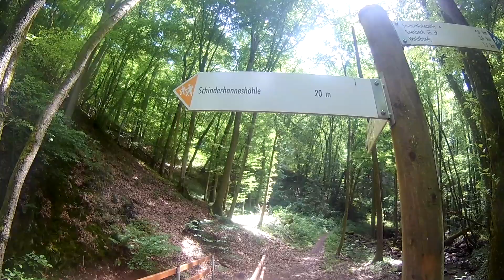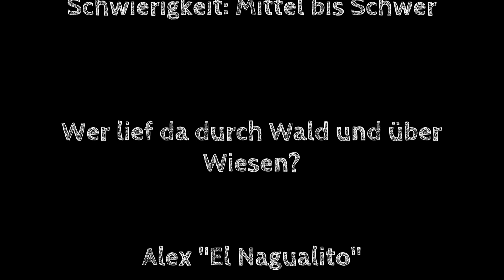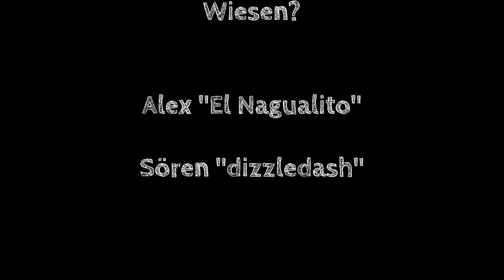Wandern auf dem Willigisweg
Wandern im Nahebergland, am Rande des Soonwalds.

Am 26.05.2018 haben wir uns auf den Willigisweg gemacht. Eine ausgezeichnete Vitaltour mit 20 Kilometer Länge und einigen knackigen Aufstiegen.

El Nagualito